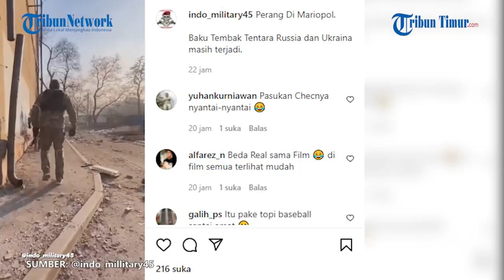Begini Cara Tentara Rusia Menghindari Tembakan Pasukan Ukraina, Menembak Lalu Sembunyi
TRIBUN-TIMUR.COM- Momen baku tembak tentara Rusia dan Ukraina kembali terekam kamera dan viral.

Diunggah salah satunya akun Instagram @indo_millitary45, Selasa (29/3/2022).

Disebutkan peristiwa itu terjadi di Mariupol.

Nampak area peperangan begitu berantakan dan hancur.

Bangunan roboh hingga kendaraan rusak parah terkena ledakan.

Para tentara Rusia, menuju lokasi dengan santai dan terdengar suara tembakan menggema dari arah berlawanan.

Satu persatu tentara tersebut memberikan balasan tembakan.

Salah satu tentara yang tertangkap kamera, mencoba mengisi peluru lalu kembali melakukan serangan dengan bersembunyi di sebuah bangunan.

Peristiwa ini terus terjadi hingga saat ini.

Narator video: Ilul

(TRIBUN-TIMUR.COM)